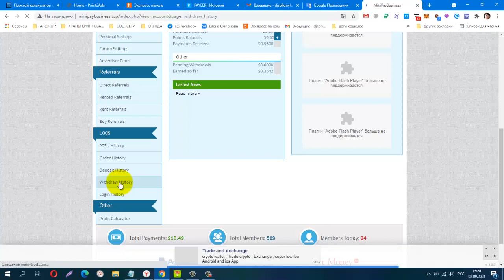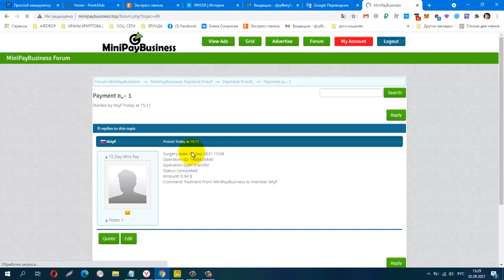Без вложений BUX MINIPAYBUSINESS, ПРОВЕРИЛА! ПЛАТИТ! 0 94 $ вывод от $0,50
лёгкий заработок на сёрфинге
Телеграмм канал, Заработок в Интернете
КОШЕЛЁК payeer.
Perfect Money (Перфект Мани).
обменник Magnetic Exchange
регистр.
постепенно будут добавляться новые краны.
payeer P34908762
Сбер банк
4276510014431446